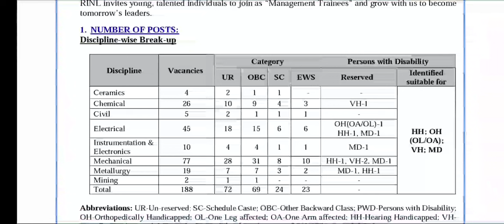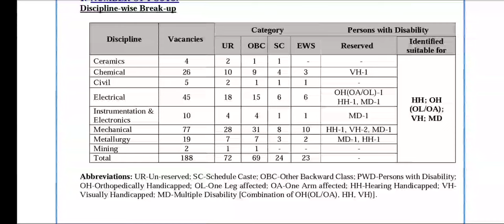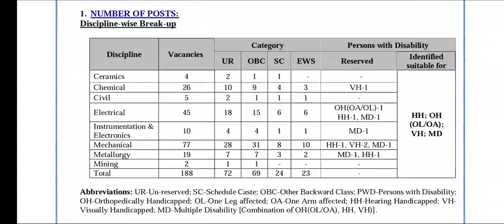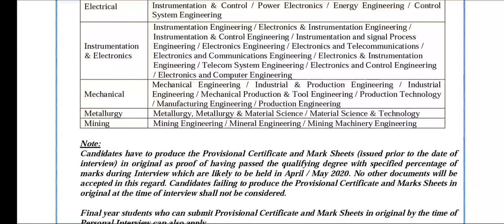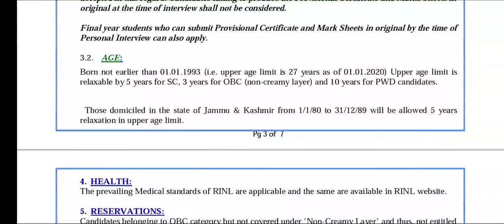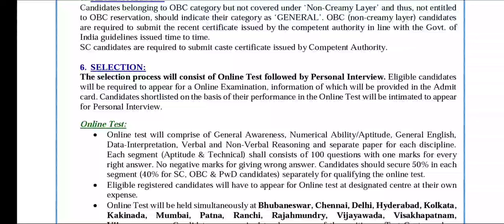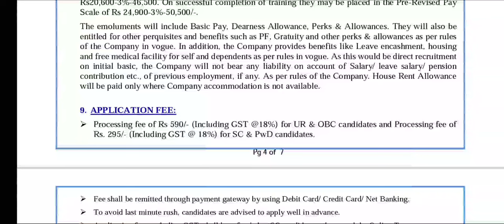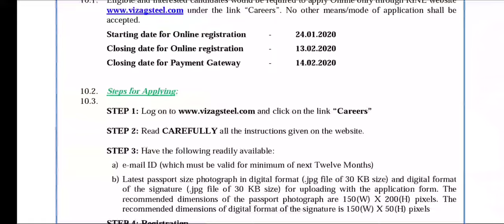vizag stell plant recruitment 2020 || vizag steel plant jobs 2020 || Shine India Job Alert